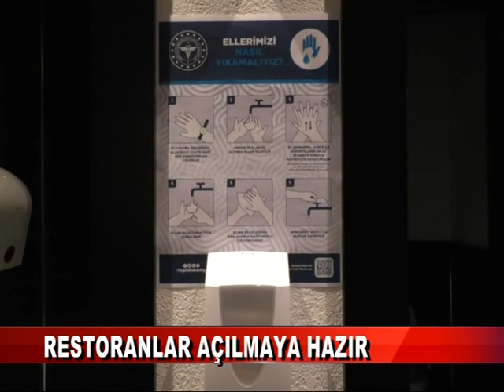RESTORANLAR AÇILMAYA HAZIR (31.05.2020)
Türkiye 1 Haziran’dan itibaren normalleşme sürecine başlıyor. Uzmanlar pandeminin devam ettiğini hatırlatırken, yeniden sosyalleşme adımlarında önlem almaya devam edilmesi gerektiği vurgulanıyor. Normalleşme sürecinde Restoran, Lokanta, Kafe Pastane, Börekçi, Tatlıcı ve İçerisinde Yeme-İçme Hizmeti Sunan İşletmelerde 1 Haziran itibariyle açılmaya başlıyor.